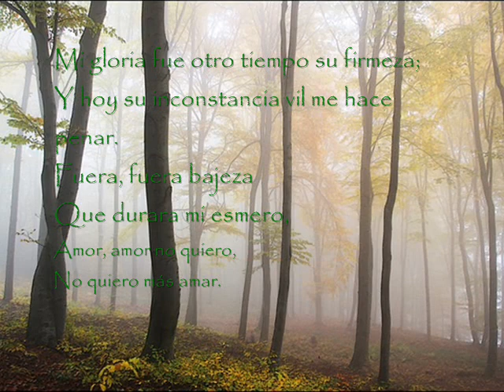Mariano Melgar - Yaraví I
Mariano Melgar
Yaraví I

Todo mi afecto puse en una ingrata,
Y ella inconstante me llegó a olvidar.
Si así, si así se trata
Un afecto sincero,
Amor, amor no quiero,
No quiero más amar.

Juramos ser yo suyo y ella mía;
Yo cumplí, y ella no se acordó más.
Mayor, mayor falsía
Jamás hallar espero,

Mi gloria fue otro tiempo su firmeza,
Y hoy su inconstancia vil me hace penar.
Fuera, fuera bajeza
Que durara mi esmero,